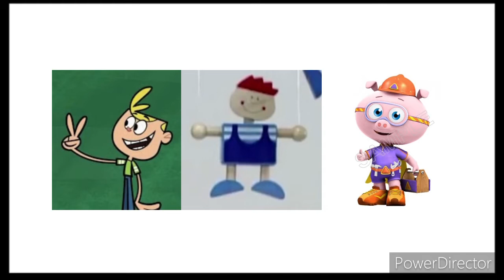The Parent Trap is Arcade Wii Fit Plush - SpongeBob Scaredy Pants 5, Amadeus Quartet